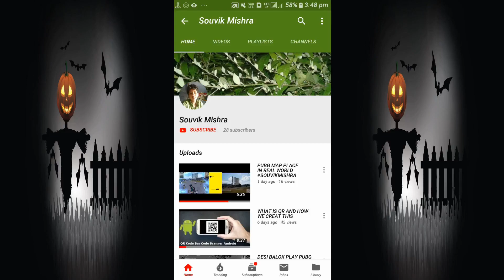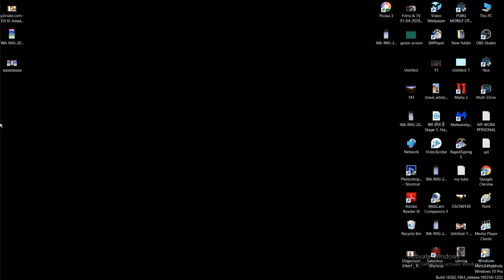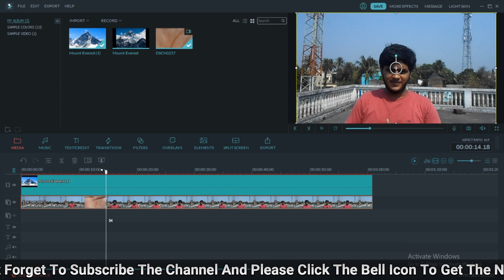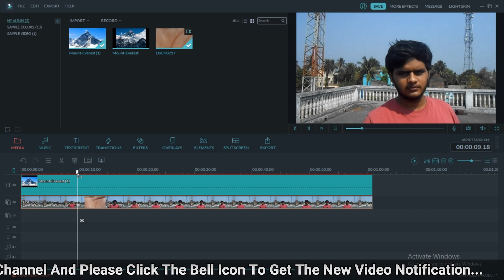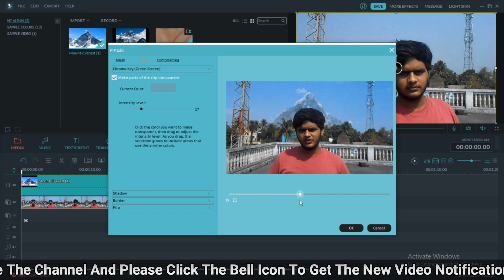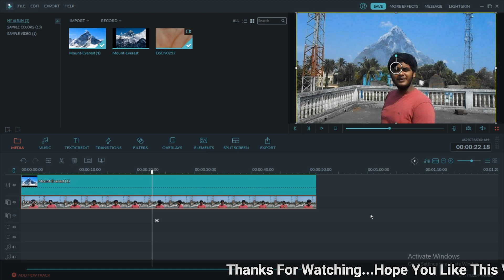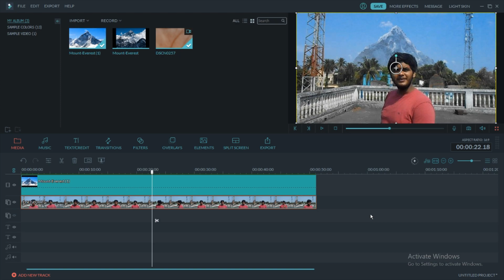Watching Mount Everest from the terrace of my house|Change sky with anything in video |Souvik Mishra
☠☠☠☠ $ If you want to donate something to me,you can do it here.(@Paytm 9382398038) Hope you like the video and share it to your friends.